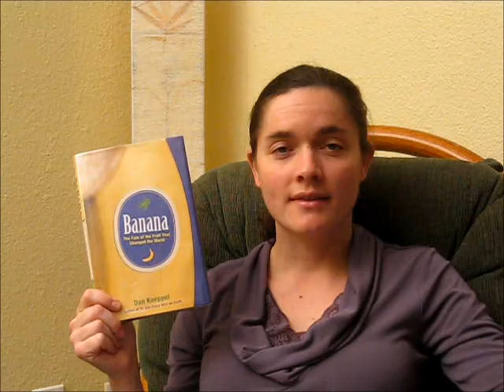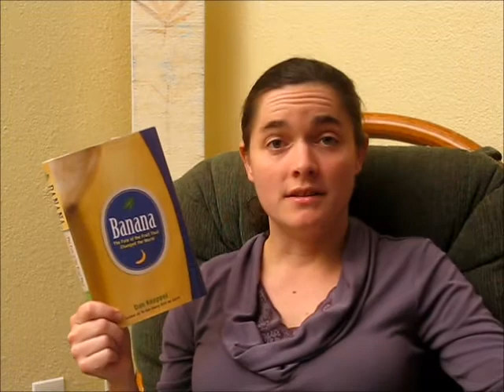Banana: The Fate of the Fruit That Changed the World - Book Review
"Banana: The Fate of the Fruit That Changed the World" by Dan Koeppel is a captivating read about the rise and fall of bananas throughout the world.  My blog, has more information on this and similar books.